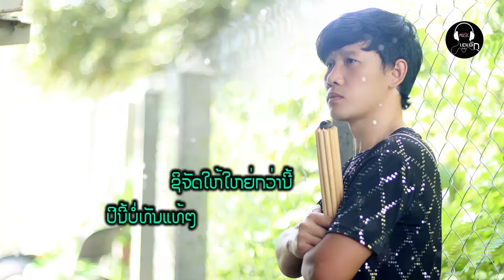ລູກເຂີຍເງີນຜ່ອນ - ลูกเขืยเงืนผ่อน - ກ້ອງ ໄຊຍະວົງ Cover Version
ເພງ: ລູກເຂີຍເງີນຜ່ອນ
ຮ້ອງໂດຍ: ກ້ອງ ໄຊຍະວົງ
ແຕ່ງໂດຍ: ກ້ອງ ໄຊຍະວົງ
ຕົ້ນສະບັບ: ແກ້ວ ພົມມະນີວັນ
ດົນຕຣີ: ອຈ ພົບ LPB
ເປົ່າໂຫວດ: ກ້ອງ ໄຊຍະວົງ
ຫ້ອງອັດສຽງ: ເຄເອັກ ສະຕູດີໂອ້ 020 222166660
Kong Xayyavong Chanel ,Song ,Movie and Music instrument